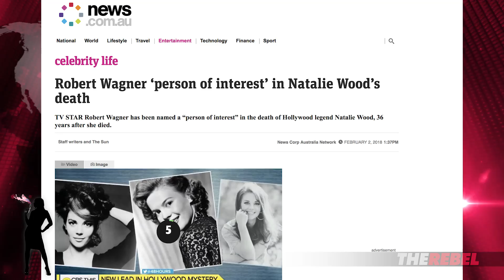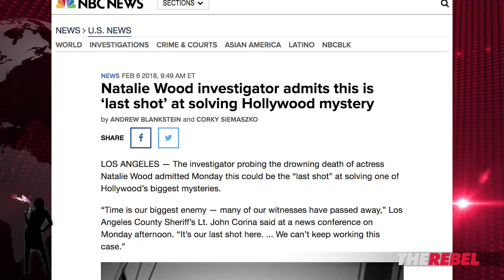Amanda Head: Natalie Wood murder case shows law enforcement dedication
Amanda Head of TheRebel.media: Our law enforcement agencies are among the finest in the world -- often working on cases for decades to ensure that justice is served. Hollywood is currently abuzz with one such case: the mysterious death of actress Natalie Wood.